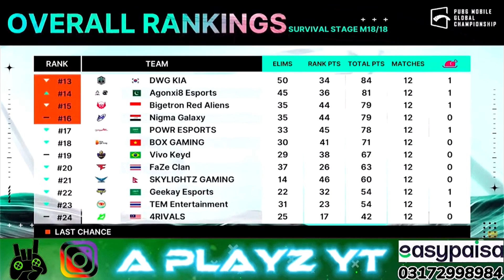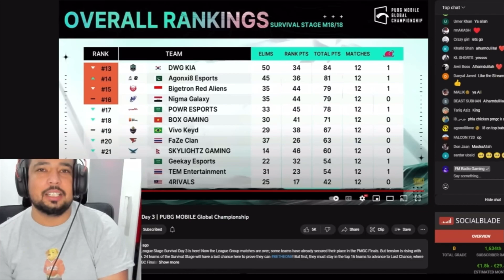AGON x i8🇵🇰IS ON FIRE🔥WHAT A COMEBACK❤️@MrJayPlays @MortaLyt @FMRadioYT REACT ON i8 | A PLAYz YT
IF YOU ARE WATCHING, DONT FORGET TO LIKE, SHARE THIS VIDE0 AND SUBSCRIBE MY CHANNEL... I TRIED MY LEVEL BEST PLZZZ SUPPORT PAKISTAN GAMING COMMUNITY...! ANY IMPROVEMENT IN VIDEO PLZZ COMNT I WANT TO FIX IT.

team i8
team i8 Pmgc
i8 survival stage
Pmgc survival stage
i8 biggest comeback
biggest comeback Pmgc
Pmgc history comeback
18 last Match comeback
18 Uzm
i8 blade
Pmgc comebacks
team i8 comeback kings
team i8 world record
i8 crypto
uol crypto
Pmgc Record i8
Pmgc last chance
Pmgc finals i8
last Match Shocker
Mrjay plays
Mortal
Dynamo
Lily live gaming
Fm radio
Fm radio cry on reacting i8 final moments
Gaming news
Gaming
Pubg news
Bgmi news
Zalmi gaming
Khabri yt
Neon man
Pmgc news
I8 won